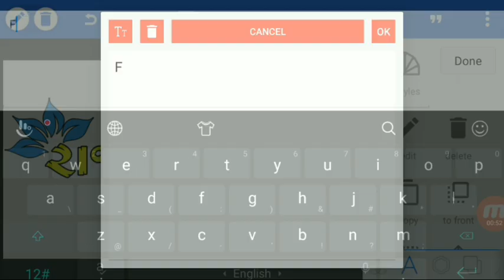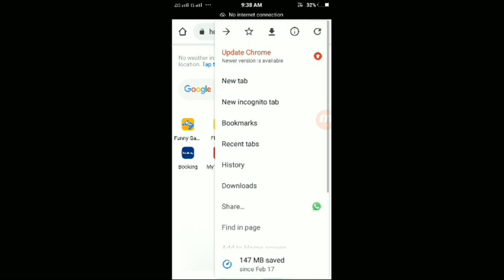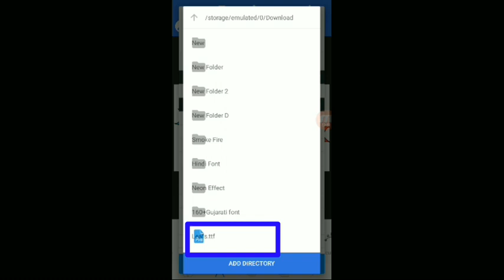પાંદડાવાળો ફોન્ટ | Leaf Effect Font | How To Download Leaf Effect Font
👉 દોસ્તો આ વિડિયોમાં તમે Leaf Effect Font કેવી રીતે Download શકો છો તેની માહિતી આપવમાં આવી છે.